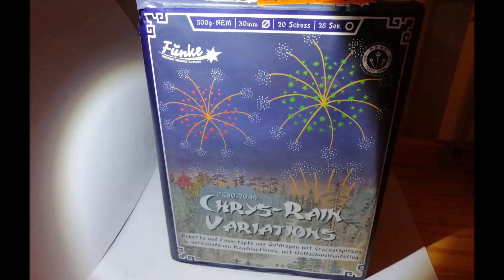Funke Chrys-Rain Variations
Moin Pyros,

Zeitstempel:
00:00​ Intro
00:10​ Zündung
00:55 Outro
► Verwendete Musik

🔔 Ich würde mich über eine Bewertung am ende des Videos freuen!
!Wichtig!
Auf diesem Kanal werden nur Feuerwerkskörper der Kategorie F1, F2, T1 & P1 gezeigt, und geltende Gesetze werden eingehalten. Feuerwerkskörper der Kategorie F3 & F4 wurden bei einem Großfeuerwerk mit Pyrotechnicker/oder von dem Pyrotechnicker selbst gezündet.

Mit dem Feuerwerk wurde ordnungsgemäß umgegangen. Batterien/Sonstiges die eine externe Stabilisierung benötigen wurden mit Steinen gesichert damit sie nicht umkippen.

Falls es irgendwelche rechtliche Probleme mit dem Video gibt bitte mir auf Instagram, oder der E-Mail die man bei dem ''About me'' meines Kanals findet schreiben.